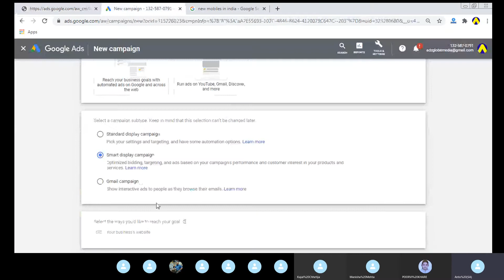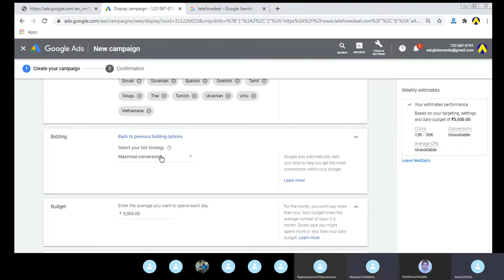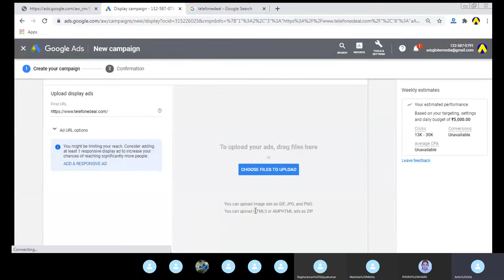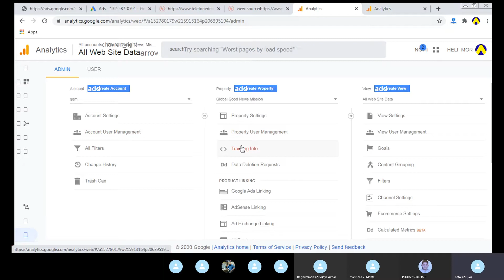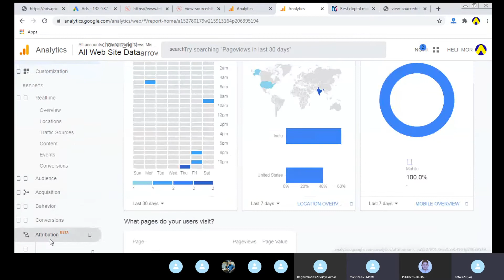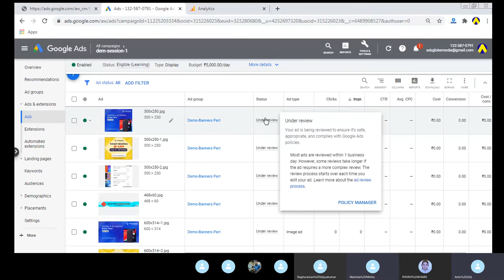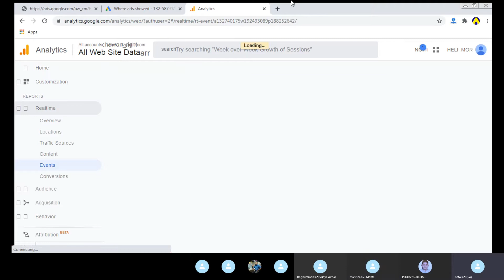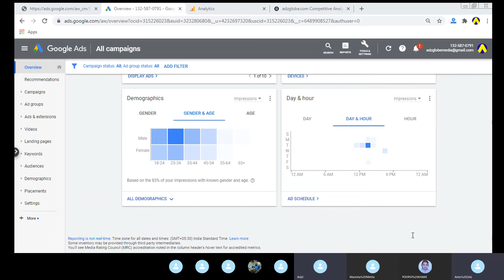How to setup the campaign in Google Ads Platform - How to setup google ads in easy way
We offer free Digital Marketing Courses in Online. - Basic Things
Lesson 1 : How to setup the campaign in Google Ads Platform ?

(For Free Classes)

We offer Below Training's (Adz Globe Media)
@SEO @SMO @Digital Advertising @Google Advertising @Facebook Advertising @Social Media Advertising

Looking For Web Design / Development / SEO / Digital Marketing